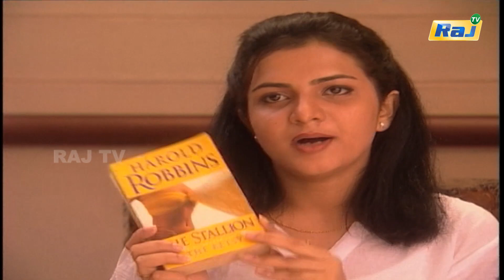Rekkai Kattiya Manasu Serial | Episode - 07 | Mon - Fri 08:30 PM | K.Balachander | RajTv